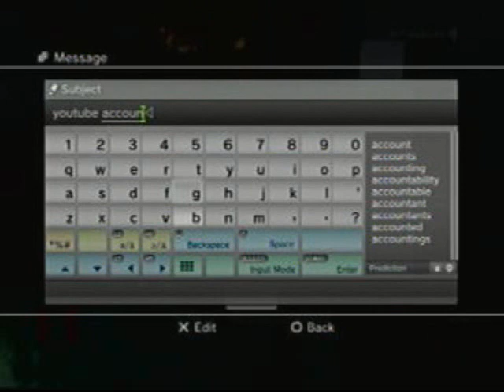Zombie Carnage pt. 3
Thanks:
XxFidgetsxX
NENE331
ch33zwiz7